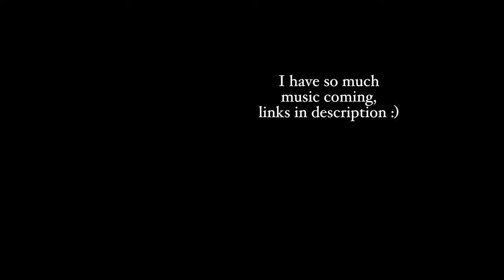Laufey - From The Start (Cover)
About:
18 years old, hoping to become a famous singer. I love music, it’s my strongest passion!

Equipment used to record:
 - Microphone: Sontronics STC-3x Black
 - PreAmp: PreSonus Studio 26c
 - DAW: Logic Pro X
 - Studio Monitors/Speakers: Dynaudio LYD48